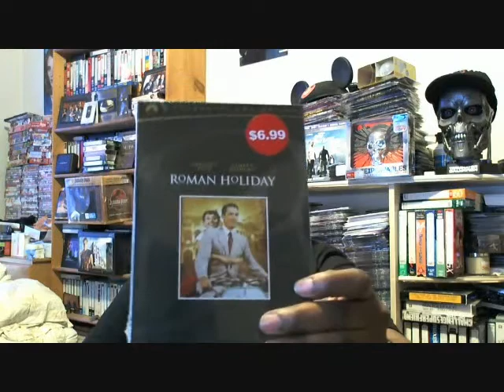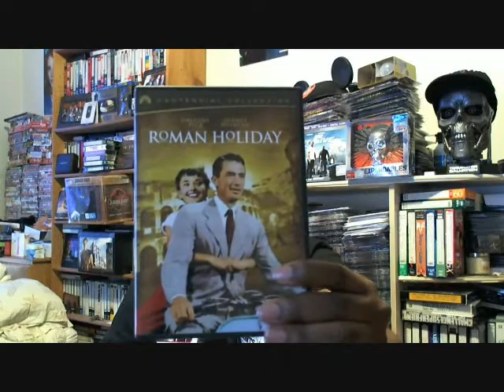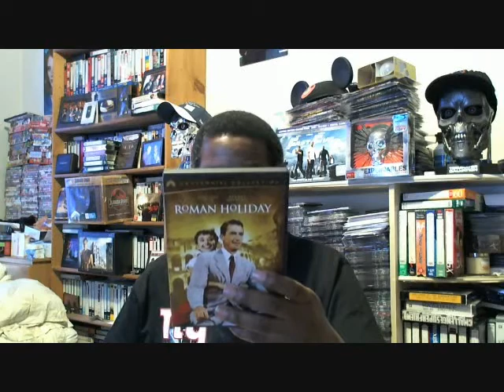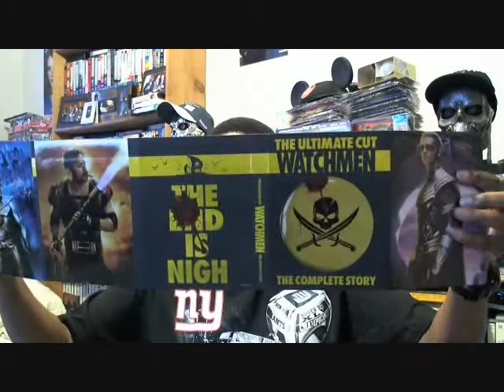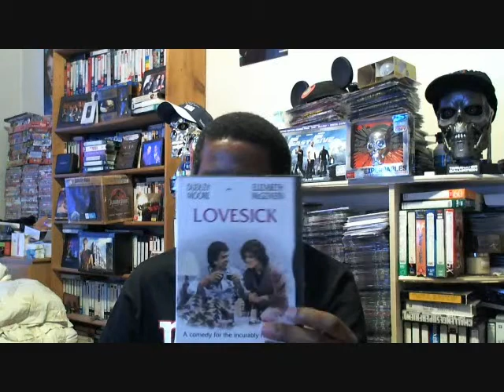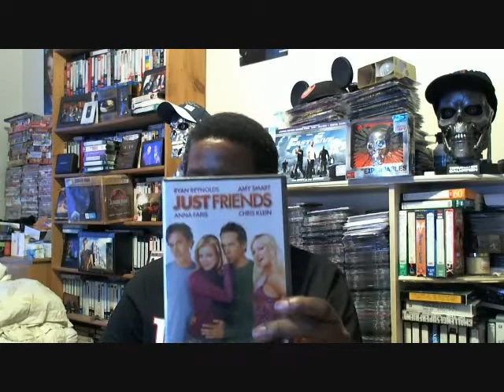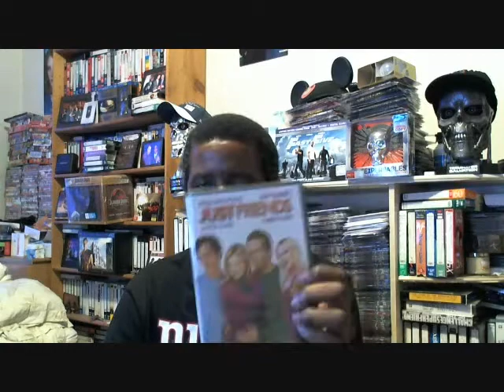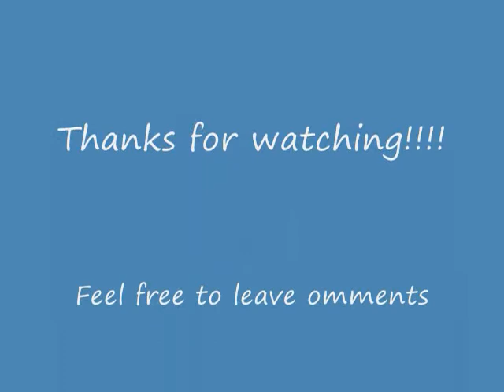Amazon - E-bay & DVD Pickups For 2-12-2012.wmv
My latest Amazon, E-bay & DVD Pickups for the week.